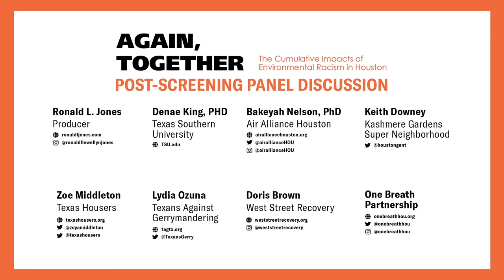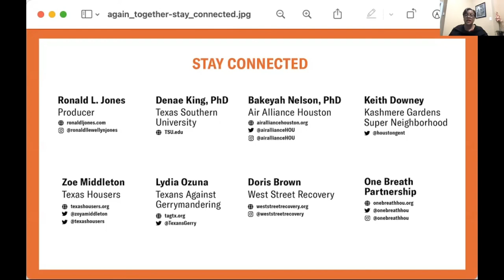Again, Together - Post-Screening Panel Discussion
The One Breath Partnership Houston team debuted the new short documentary film by artist Ronald L. Jones and held a panel discussion afterward among health experts, housing advocates and community leaders on January 21st.

The panel was moderated by Denae King, PhD of Texas Southern University. The panel featured Bakeyah Nelson, PhD of Air Alliance Houston, Keith Downey of Kashmere Gardens Super Neighborhood, Zoe Middleton of Texas Housers, Lydia Ozuna of Texas Against Gerrymandering, and Doris Brown of West Street Recovery.